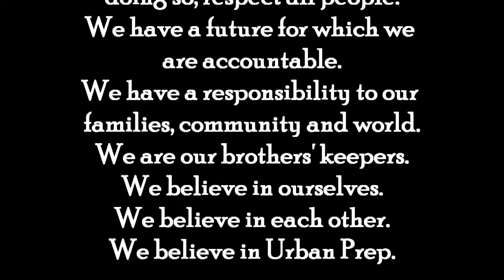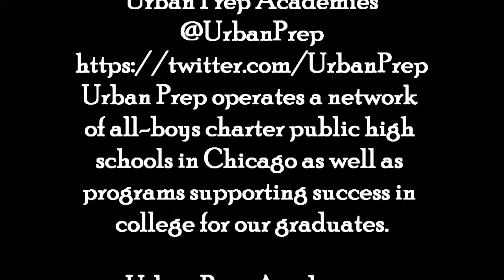Urban Prep Senior Class of 2013 SIGNING DAY - Part 3 of 3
Urban Prep CLASS OF 2013

SIGNING DAY

On Friday, May 31, 2013 the graduating seniors participated in the 4th Annual Urban Prep College Signing Day.

This year, Urban Prep's College Signing Day was held on the Richard J Daley Center Plaza from Noon to 1pm "under the Picasso" (near the corner of Washington & Dearborn.)

Our young men, in the most public way possible, announced the colleges and universities that they will be attending in the fall. Urban Prep's College Signing Day ceremony was open to the public and tickets were not required.  Limited seating was available, but there was plenty of standing room for viewing the program.  All
parents were invited! Afterwards, the young men attended the Cubs vs Diamondbacks baseball game at Wrigley Field.

Urban Prep Academies
420 N. Wabash, Suite 300

Urban Prep Academies
Urban Prep operates a network of all-boys charter public high schools in Chicago as well as programs supporting success in college for our graduates.